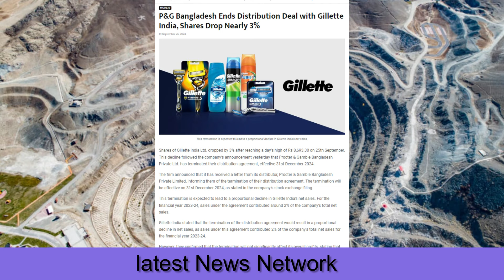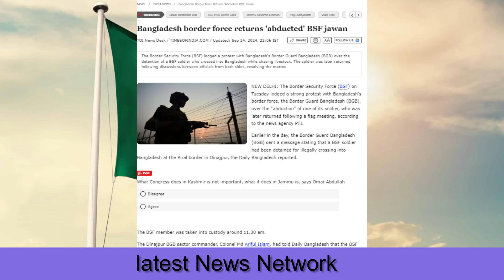भारत भी 14 देशों में शामिल हुआ|IMF ने खोले राज|India also joined the 14 countries| 25eve2 latest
India also joined the 14 countries,
IMF revealed the secret of Bangladesh,
Bangladesh is worse than Sudan,
भारत भी 14 देशों में शामिल हुआ ,
IMF ने खोले बांग्लादेश का राज ,
सूडान से भी ज्यादा ख़राब हुआ बांग्लादेश ,
25eve2 latest